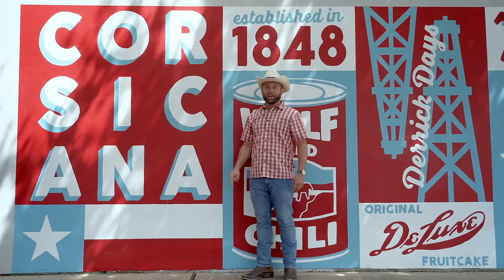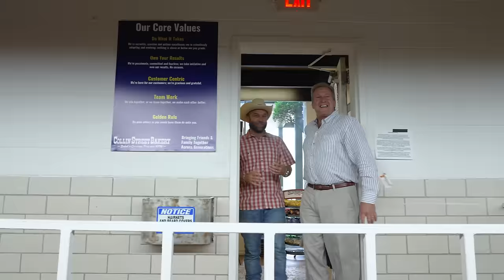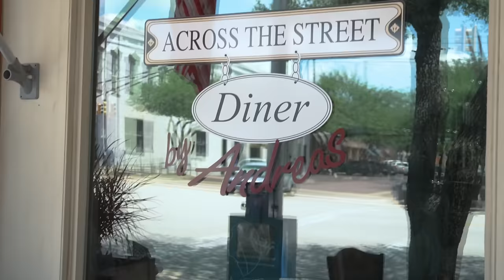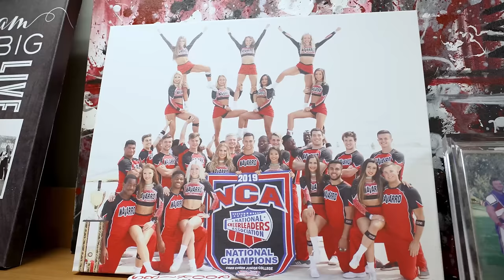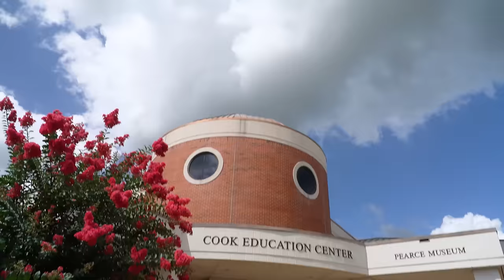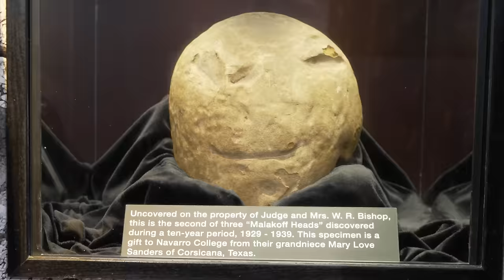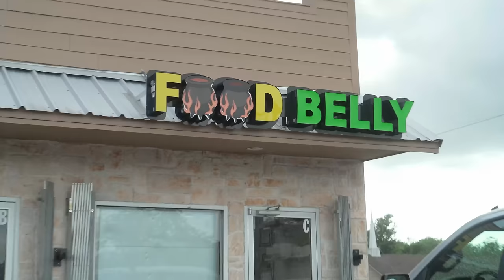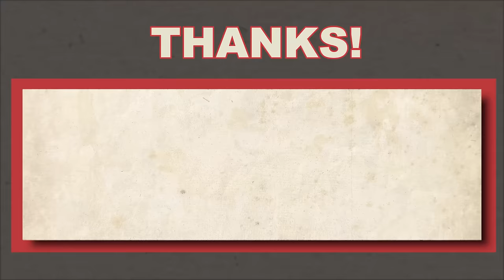Day Trip to Corsicana 📣 (FULL EPISODE) S13 E4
Did you know Corsicana is the birthplace of several Texan traditions - all of which have gone on to become internationally famous? Of course (icana) you did! Home of DeLuxe fruitcakes, Wolf Brand Chili, and world-class cheerleading, Corsicana has a history - and a future! - of brilliant, hardworking Texan innovation.

Kick off your daytrip with a latte that will put you in the mood to two-step at Timbers! Caffeine is an essential part of any adventure, after all.

Collin Street Bakery has been baking their internationally renowned DeLuxe fruitcakes for 125 years. Almost 1/3 of every cake is made of pecans – the state nut (and tree) of Texas! Trying one should be on every Texan’s bucket list, but don’t stop at just the fruitcake.

Across the Street Diner has been serving Corsicanans for over a century. Beginning its life as Hashop’s Pharmacy and Soda Fountain, Across the Street now serves a global range of culinary options, including charcuterie, seafood, steaks, and Wolf Brand Chili.

Food Belly is the only Indian restaurant Navarro County – but that’s okay, because everything they serve is incredible! Their most well-known dish is probably the tikka masala pizza, but with a menu as extensive as theirs, you can’t really go wrong with any choice. Be wise with your spice level!

Navarro College is a public, comprehensive two-year community college with four campuses. The main campus is in Corsicana and is home to the best cheerleading program in the world! Think you’ve got what it takes to “make mat?”

The mission of The Pearce Museum at Navarro College is to connect with the past by engaging visitors through personal perspectives of the Civil War and the American West – with a little ancient mystery thrown in! Located on the main campus of Navarro College, the museum is home to several permanent collections, including the enigmatic “Malakoff Man.”

The Richland-Chambers Reservoir is the best place around for catching “hybrid striper” bass, as well as catfish, crappie, and white bass. If you find yourself “having a day” (like Chet does during the episode) make sure you adhere to the appropriate TPWD limits. Don’t mess with Texas lakes!